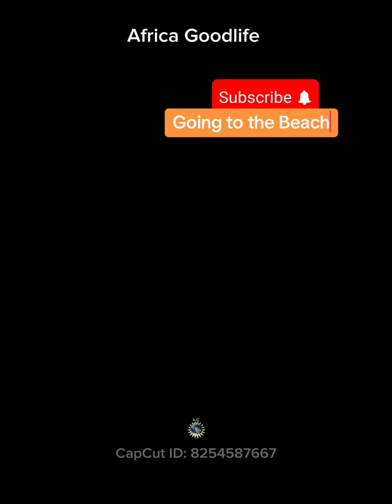We Fond This On The Way To Sanyang Beach In The Gambia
Gambia has some lovely beaches. Today I will be going to sanyang beach right here in the Gambia 🇬🇲 I will be enjoying this beautiful ride and taking in the scenery until we reach one of the most beautiful beaches in the Gambia. Sunday will find many people on this beautiful beach in sangyang